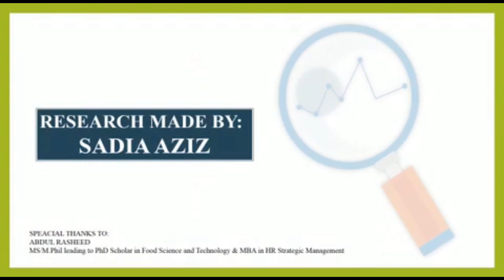Universities in Pakistan offering degree in Food Engineering, Food Science and Technology..!!